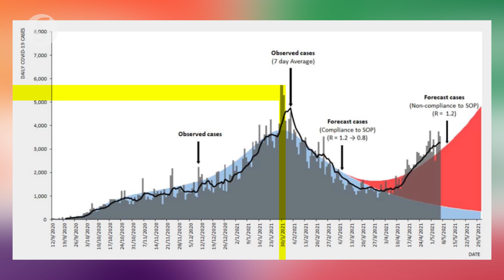Covid-19: Malaysia hits 4,000 mark again after three months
Malaysia recorded 4,498 new Covid-19 cases on Friday (May 7), bringing the cumulative total to 432,425.

Selangor has the highest number of infections at 1,424 followed by Sarawak (750) and Kuala Lumpur (436).

Twenty-two deaths were also recorded while 3,449 people recovered from the disease.